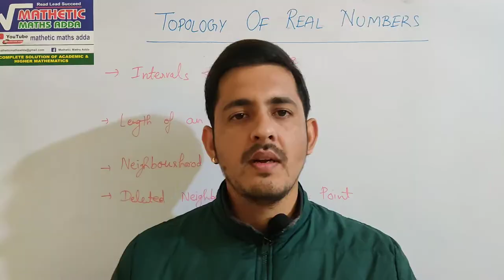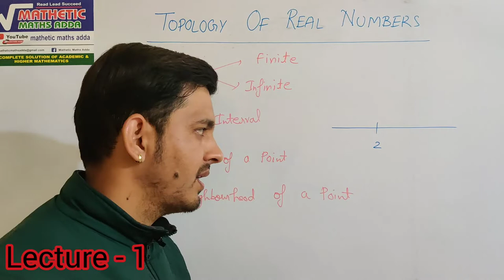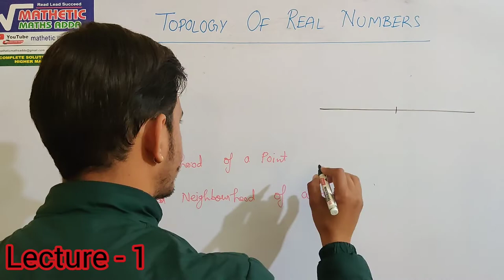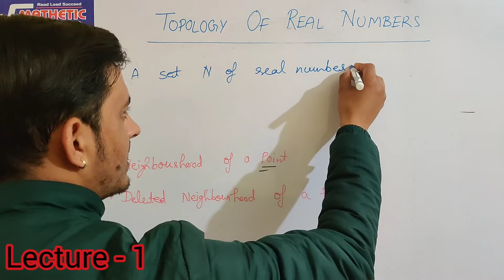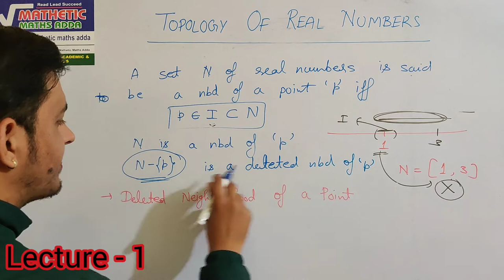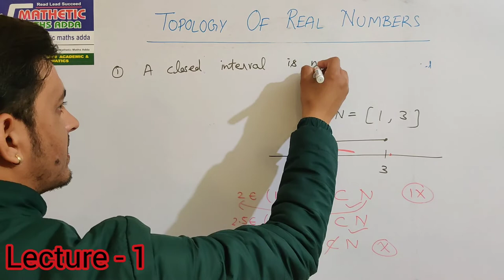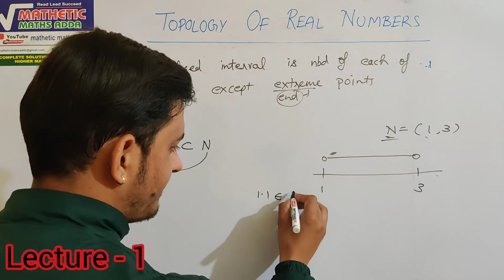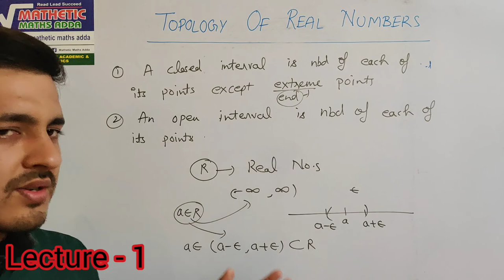Topology Of Real Numbers(Real Analysis)|(L-1)|B.sc|M.sc|JAM| GATE|NET| By-Vinay Pandey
This vedio is based on the following topics-
• Intervals
• Finite and Infinite intervals
• Length of An Interval
• Neighbourhood of a point
• Deleted Neighbourhood